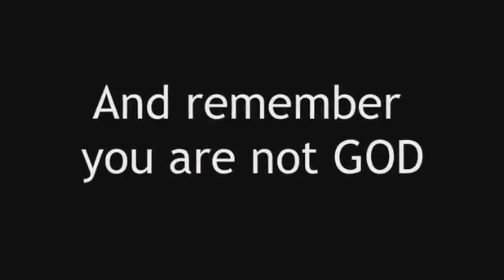Friday Night Funkin' VS SONIC.EXE EXEVERSE / Sonic (FNF Mod/Hard/Demonstration)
Friday Night Funkin' VS SONIC.EXE EXEVERSE / Sonic (FNF Mod/Hard/Demonstration) for the PC in 2160p Ultra HD. This is a Friday Night Funkin' Here is what is left of the Sonic mod.
sonic.exe through his ring takes bf and forces him to battle with him, bf ends up finding more rings in which the universes of the other exes are
for this demo we plan to put only 5 characters
sonic.exe, majin, tails doll, sunky and chilidogs sonic.

Director JARETT BV#6257